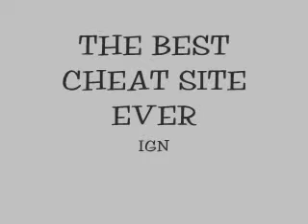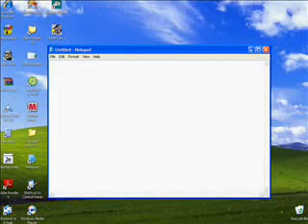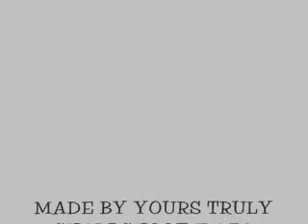Best Cheat Site Ever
OnyxCompHelps best cheat site... Cheating is awsome